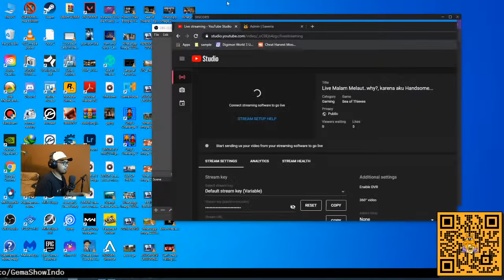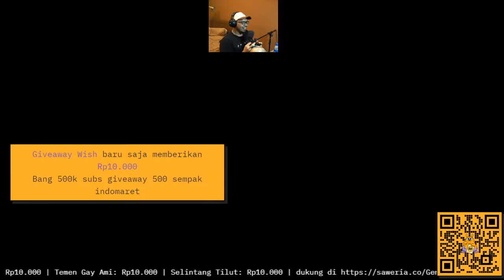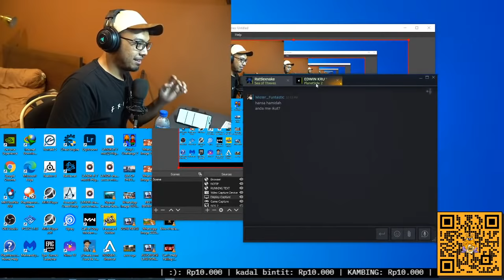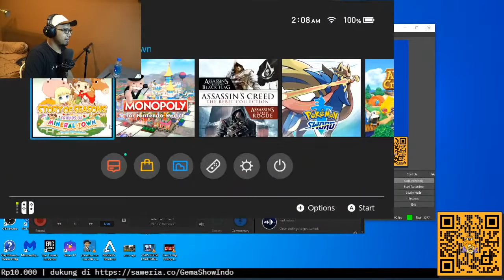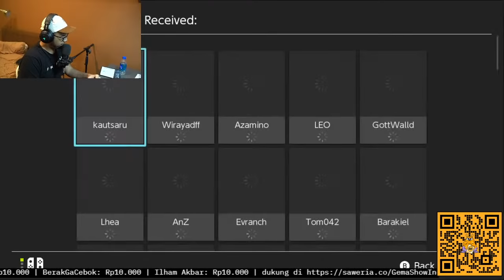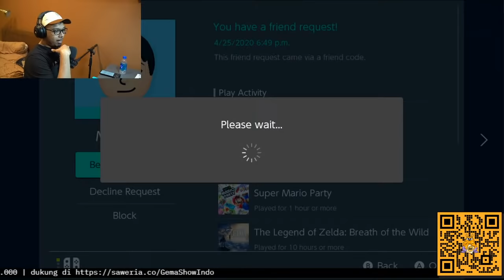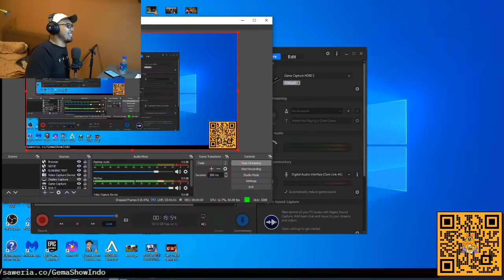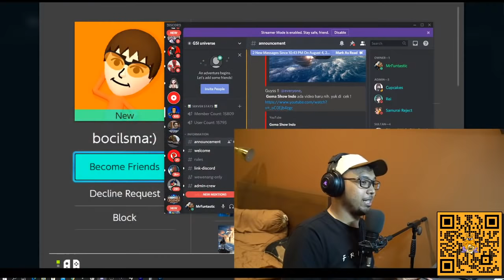Live Malam Melaut..why?, karena aku Handsome...